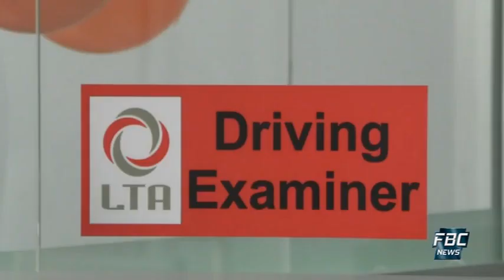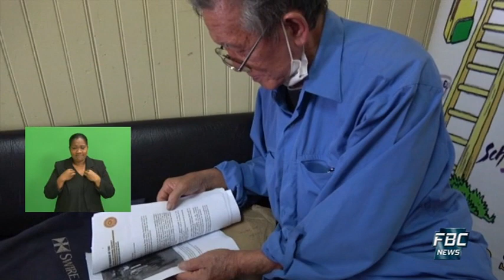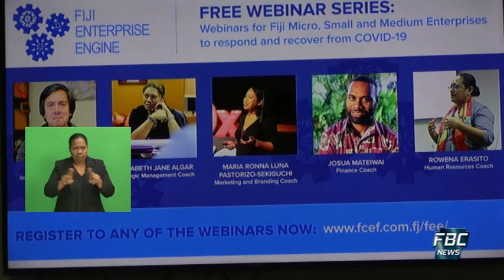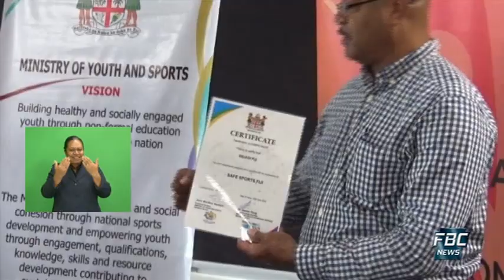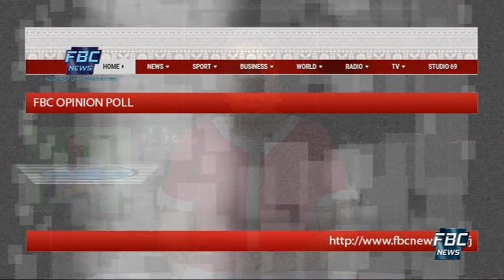7pm News 23 June 2020